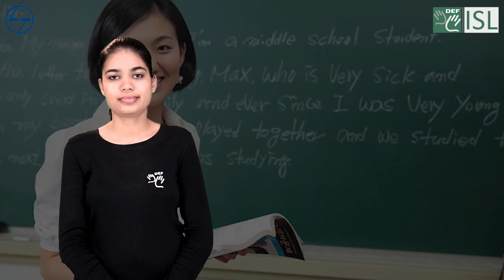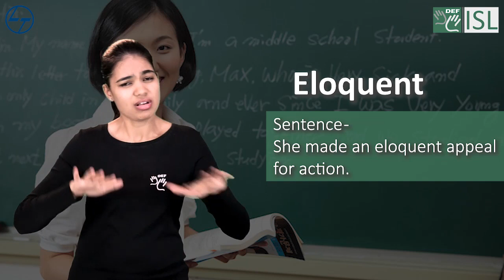Eloquent (adjective) Word of the Day for February 19th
Eloquent (adjective)

Meaning - giving a clear, strong message:
Sentence - She made an eloquent appeal for action.